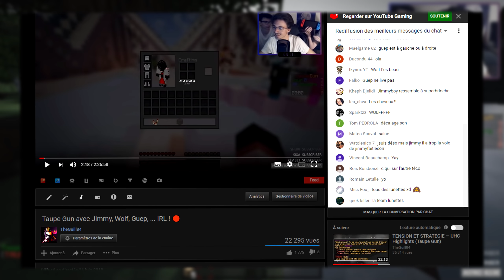BEST TAUPE GUN EVER - BEST OF GUILL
30 joueurs, 12 taupes, 7 personnes chez moi. De loin le meilleur stream que j'ai pu faire jusqu'à présent, voici un best-of récapitulatif de ce dernier, regroupant tous les moments importants. J'espère que nos fous rires et cette ambiance extraordinaire vous apportera un peu de joie et de bonne humeur, c'est le but de mes vidéos.

Taupe Gun avec Guep, JimmyBoyyy, Wolf381, Zeprof2phylo, Sparya et Nneko IRL ! On a commencé le stream à 3, nous l'avons terminé à 7.
Ma team était composée de Guep, Sparya, Nneko et Mathox.
6 équipes de 5, 2 taupes par équipe donc 12 taupes au total, séparées en 2 équipes de 6 taupes.

► REGLES : Il s'agit d'un Taupe Gun organisé par moi-même, en teams de 5.
Chaque taupe dispose d'un kit particulier (potions, creeper, ...).